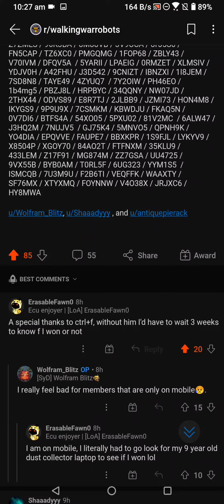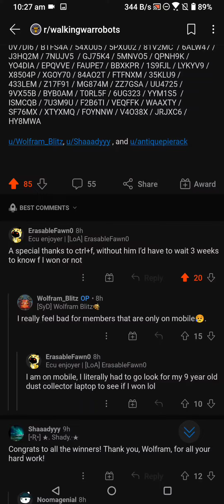War Robots "REDDIT" 500 freedom fafnir RESULTS are out guys... Did I won🤔🧐